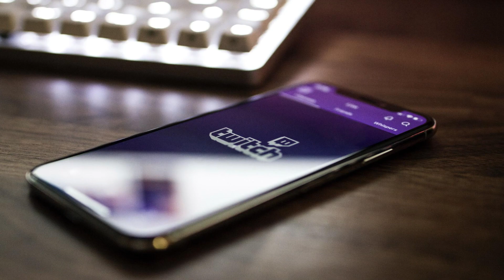Meet GROWING YOUR STREAM 📈 | How to Grow Your Twitch Audience - Episode 0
📈 If you’re a streamer looking to increase your revenue, grow your channel and create a bond with your audience, Streamloots is what you’re looking for!

Knowing how to grow your channel viewers on Twitch is the central question in a streamer's mind at all times. But a major part of that growth and development actually comes through how successfully a creator is able to take advantage of other platforms to promote its work and develop its streaming career.

In the brand new mini-series GROWING YOUR STREAM, in each episode we're bringing streamers the key topics to learn in knowing how to promote your content in the major platforms, and how to strategize and plan to make the most out of social channel when it comes to developing and growing your audience.

Which topic would you like to see covered next?